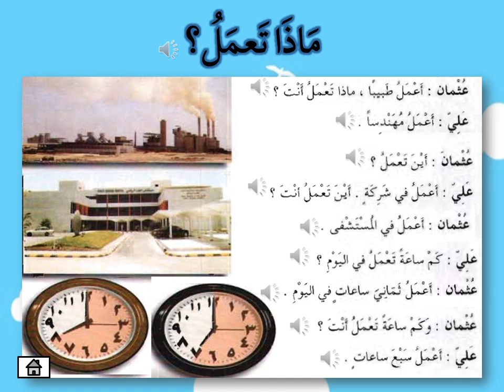Apakah Pekerjaan Awak? (eHiwar)